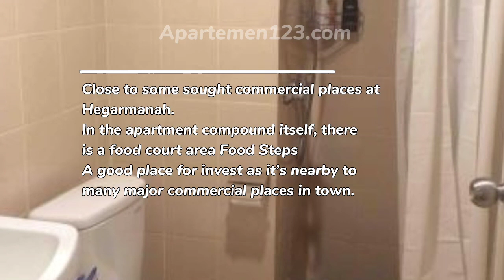Sewa / Jual Apartemen Parahyangan Residence Murah di Bandung - Apartemen123.com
Sewa / Jual Apartemen Parahyangan Residence Murah di Bandung